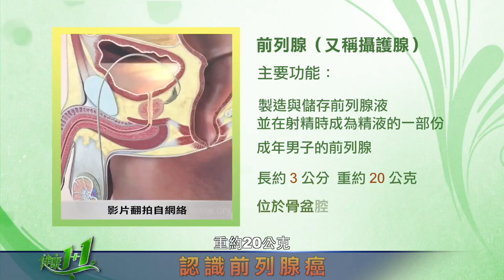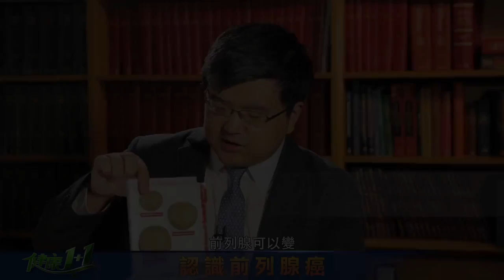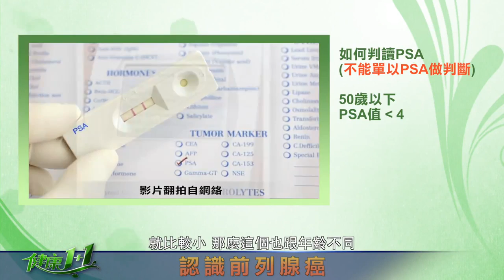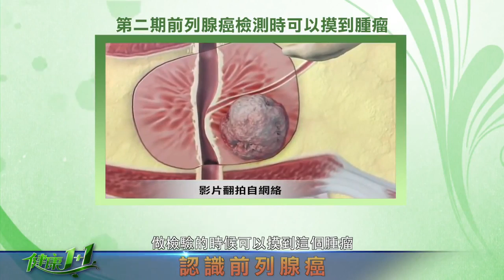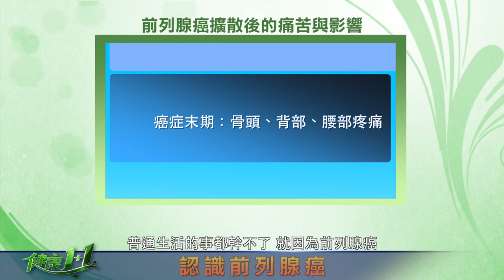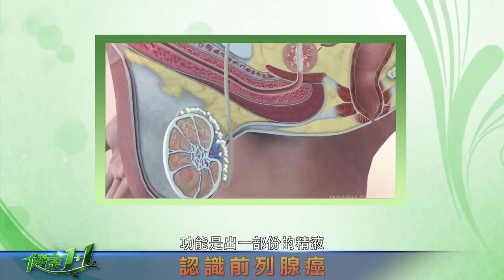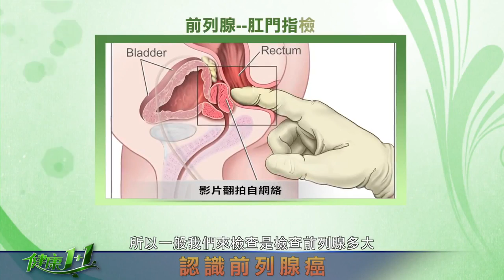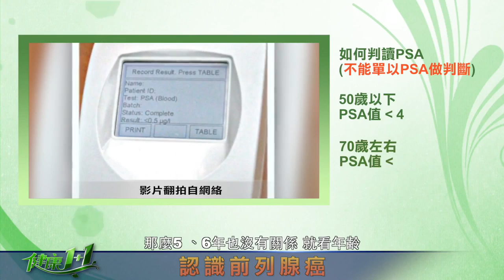003 1認識前列腺癌－前列腺癌的分期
003 02認識前列腺癌－前列腺癌症狀. 003 4認識前列腺癌－前列腺癌的治療及治療時機. 003 03認識前列腺癌－前列腺癌的檢查與鑒別.

003 02認識前列腺癌－前列腺癌症狀. 003 4認識前列腺癌－前列腺癌的治療及治療時機. 003 03認識前列腺癌－前列腺癌的檢查與鑒別. 003 03認識前列.

003 02認識前列腺癌－前列腺癌症狀.

003 03認識前列腺癌－前列腺癌的檢查與鑒別.